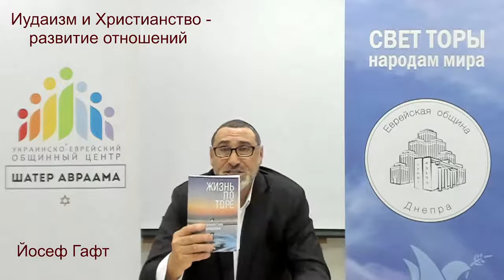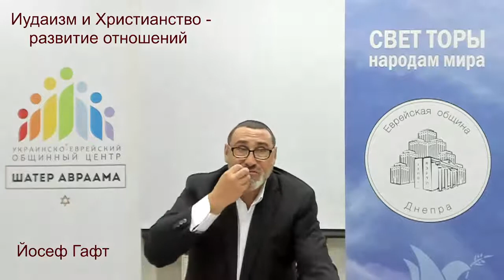✡✝ Иудаизм и Христианство: Развитие отношений. Часть 3 | Йосеф Гафт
Всем здравствуйте! Мы продолжаем наши уроки из Шатра Авраама, и это новый урок из цикла лекций "Иудаизм и Христианство: Развитие отношений".

Как мы знаем, в христианстве с течением времени возникло несколько течений и ответвлений, которые отказывались от изначальных доктрин. Поскольку Тора изначально была дана и запиана на иврите, с переводом на греческий истинный смысл многих вещей был искажен. Но у пророков мы читаем, что в конце все народы объединятся вокруг единого Бога...

Публикуется с разрешения общинного центра @ШатерАвраама